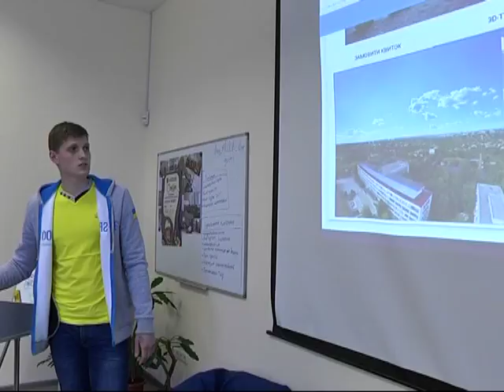На реализацию проектов бюджета в Днепре участия деньги нашлись